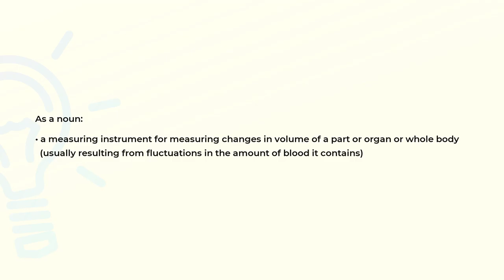What is the meaning of the word PLETHYSMOGRAPH?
Definition and spelling of the word PLETHYSMOGRAPH.

(00:00) Intro
(00:08) As a noun
(00:23) Spelling

As a noun (00:08):
• a measuring instrument for measuring changes in volume of a part or organ or whole body
  (usually resulting from fluctuations in the amount of blood it contains)